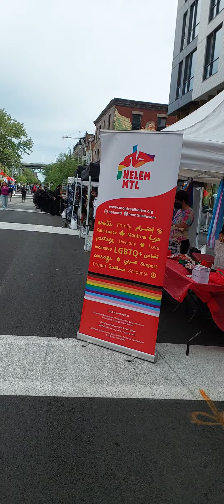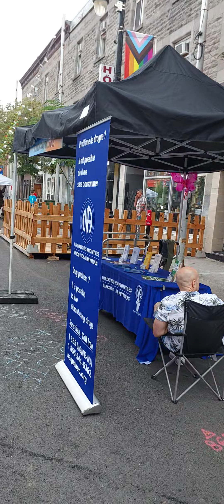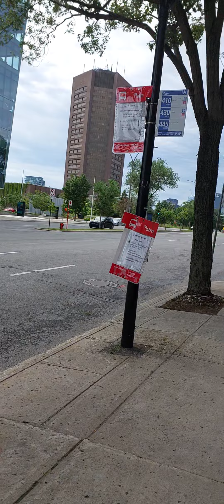12 August 2023